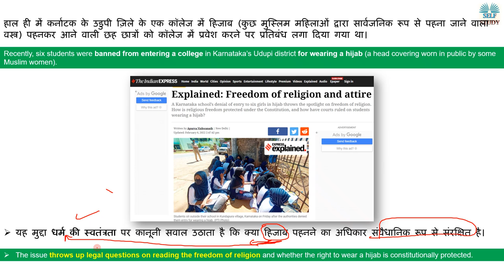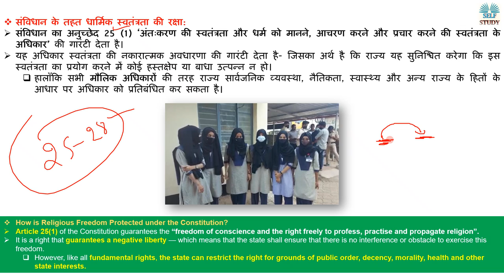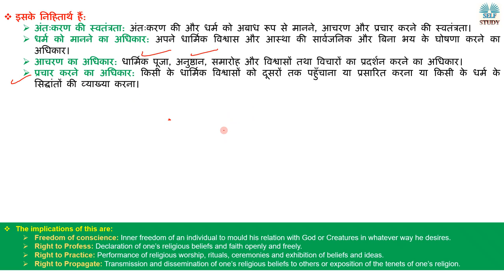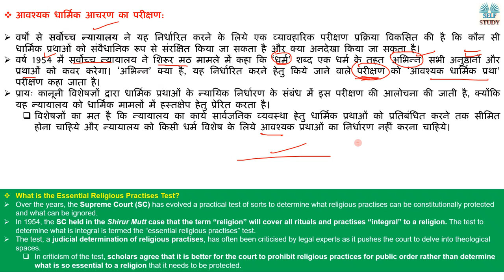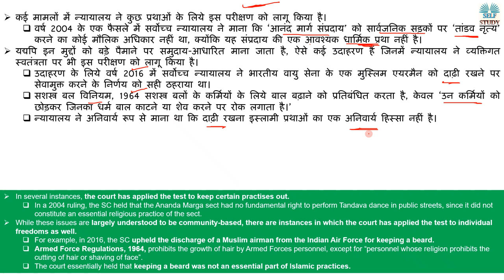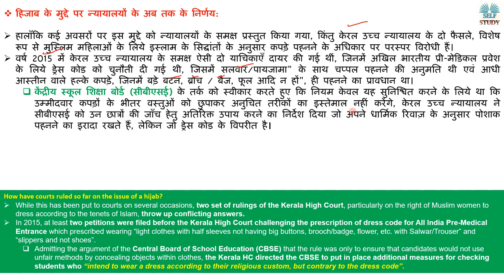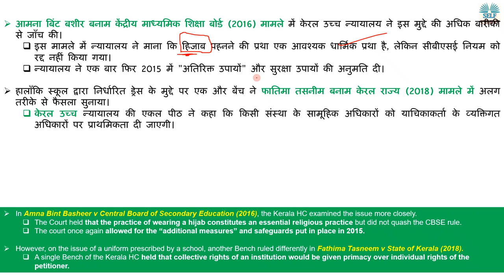Karnataka Hijab Controversy | हिजाब और धर्म की स्वतंत्रता | Hijab ban in School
Recently, six students were banned from entering a college in Karnataka’s Udupi district for wearing a hijab (a head covering worn in public by some Muslim women).
हाल ही में कर्नाटक के उडुपी ज़िले के एक कॉलेज में हिजाब (कुछ मुस्लिम महिलाओं द्वारा सार्वजनिक रूप से पहना जाने वाला वस्त्र) पहनकर आने वाली छह छात्रों को कॉलेज में प्रवेश करने पर प्रतिबंध लगा दिया गया था।

Is Hijab essential part of Islam Explained in Hindi
Karnataka में नहीं थम रहे प्रदर्शन
Article of 25 Freedom of Religion Explained in Hindi
How is Religious Freedom Protected under the Constitution?
What is the Difference Between Hijab and Burqa